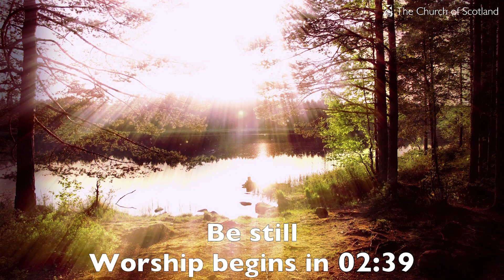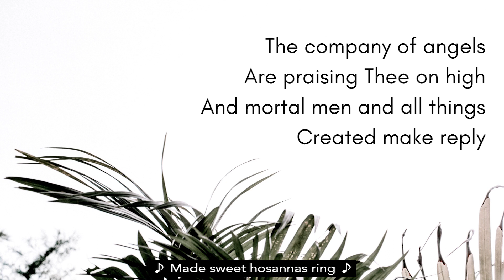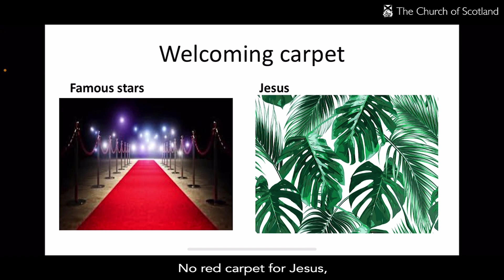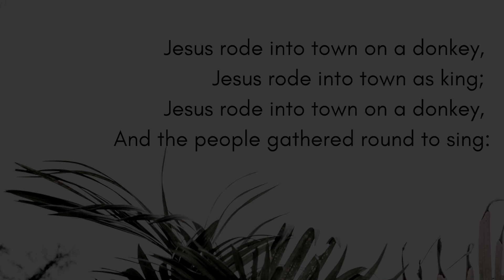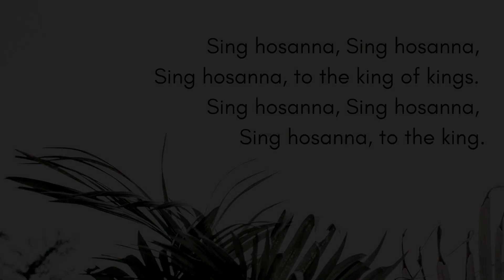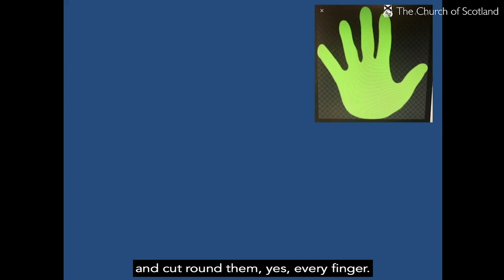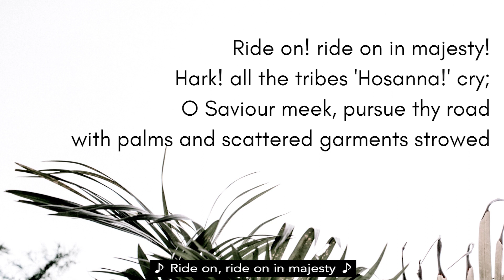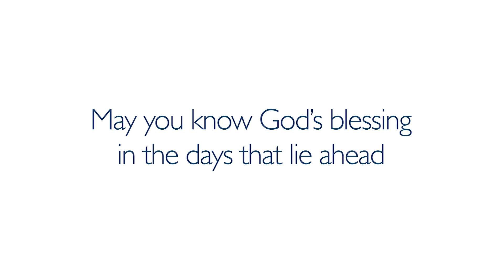Moderator hosts Palm Sunday Service 28th March 2021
A service of worship curated by the Moderator of the General Assembly of the Church of Scotland for ministers and worship leaders to make use on Palm Sunday, 28th March 2021 as part of the response to the increased Covid-19 Protection levels, and reduced capacities in churches throughout Scotland.